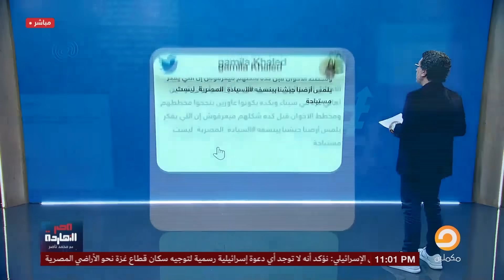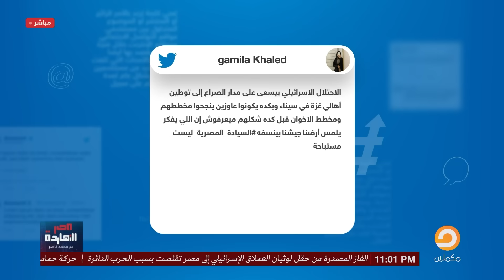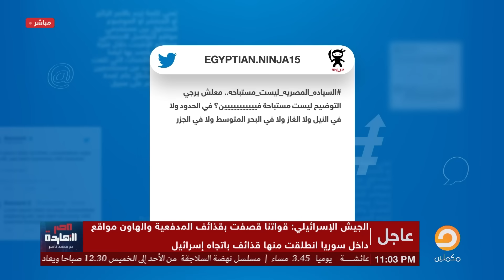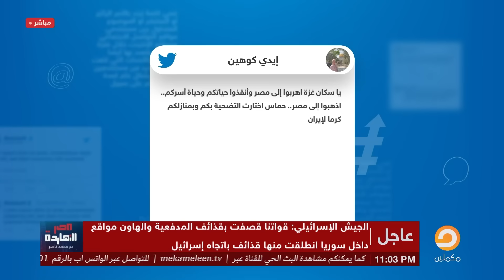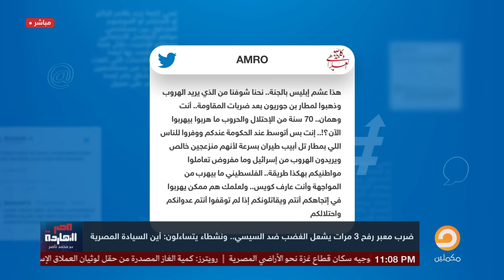ناصر: السيسي مسيب لجانه وإعلامه يقولولك اللي عايز يحرر فلسطيـ ـن يروح هو!